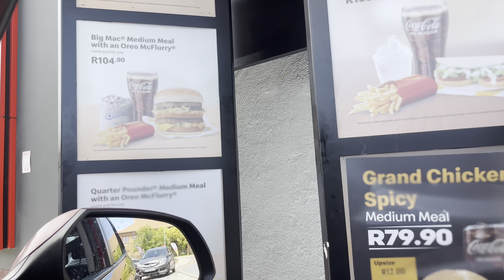Melsrose Christmas Lights | Cook with me | Vlogmas 8